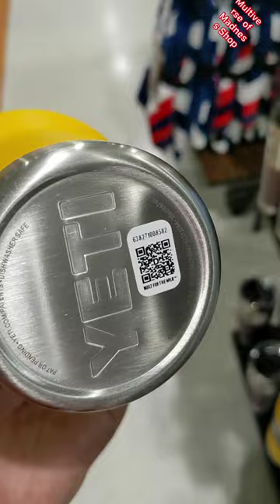Dick’s Sporting Goods Shopping 🛍!!*Tumblers| July2022 *Browse with me/*YETI🧉🥤